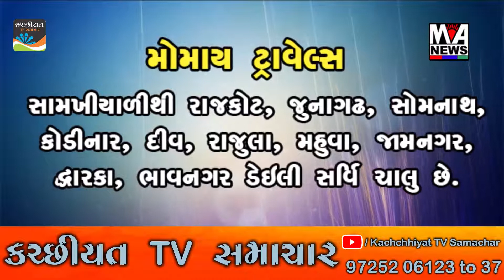થરાદ નગરપાલિકાના ભાજપના ત્રણ સભ્યોને સસ્પેન્ડ કરવામાં આવ્યા હતા..